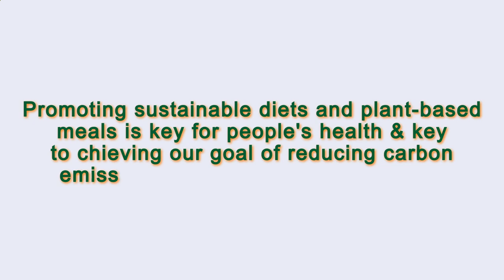Close to Me Restaurant Paris 75003 FR, Ile-de-France, France